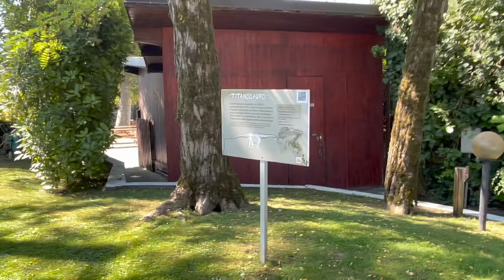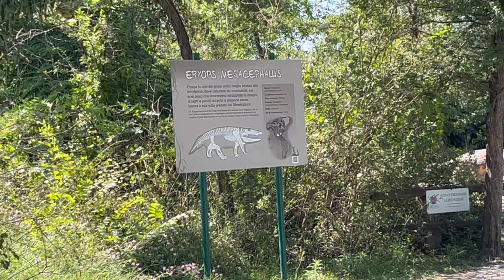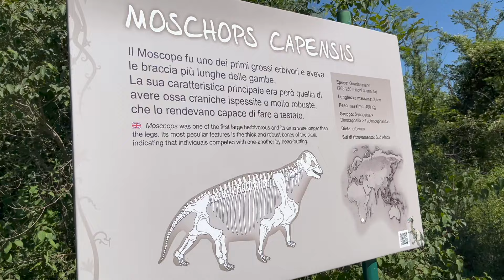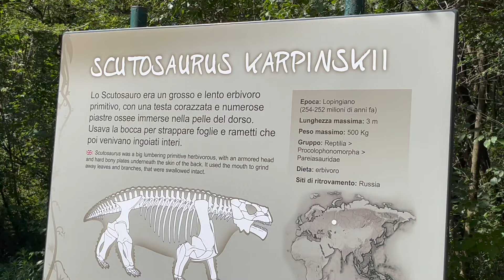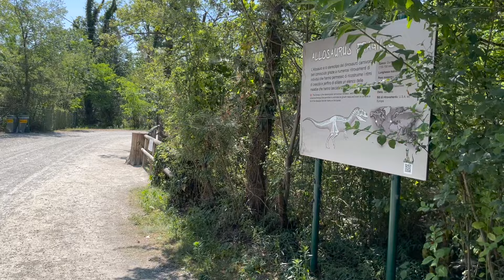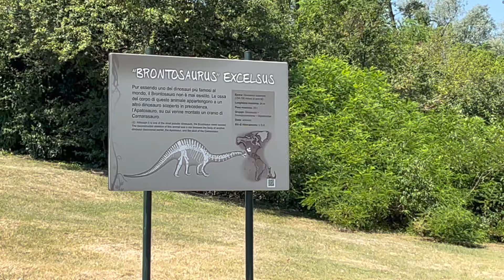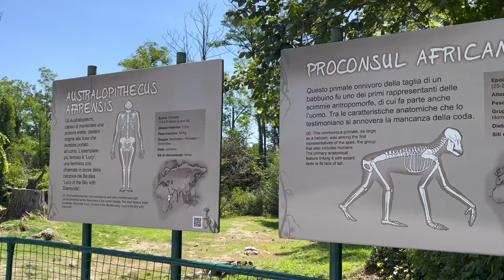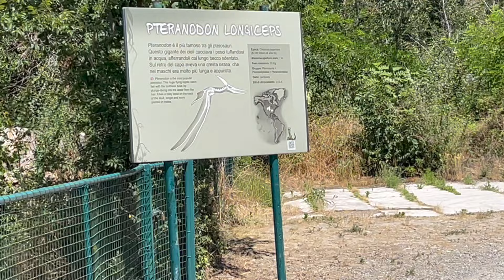IL PARCO DELA PREISTORIA: DINOSAURI, ANIMALI E UOMINI PRIMITIVI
IL VIDEO DI OGGI:
Abbiamo passato la giornata al parco della preistoria uno spazio tutto dedicato agli abitanti del Giurassico ma anche di tutti gli altri periodi che hanno visto protagonisti i dinosauri e altri animali incredibili.